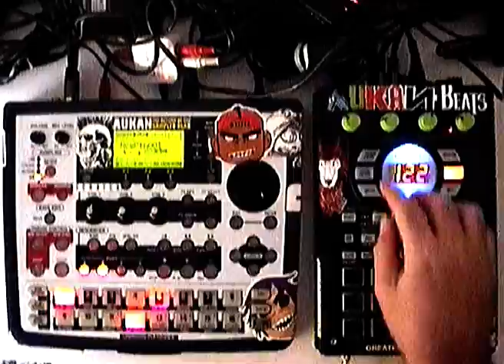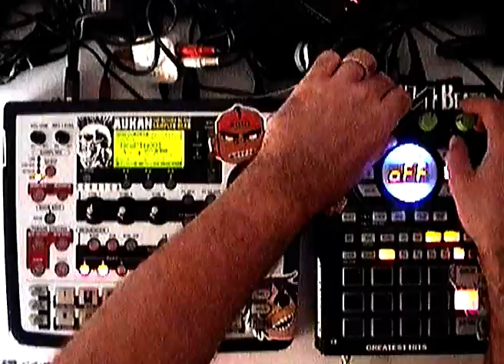Handycam Beat 2020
Live realizado con dos samplers y grabado con una cámara Sony Mini-DV de 2004. La salida del sampler fue grabada directamente en la entrada de micrófono de la cámara.